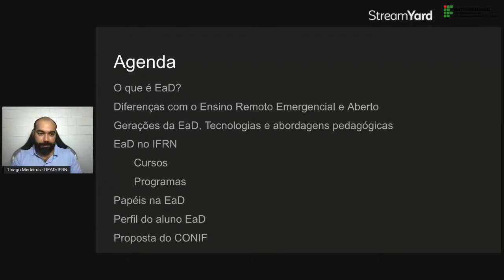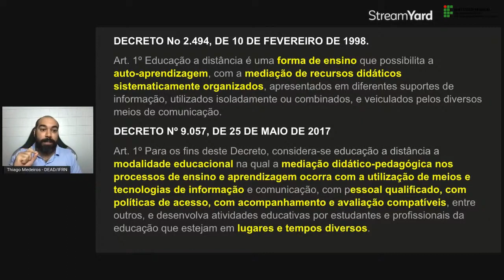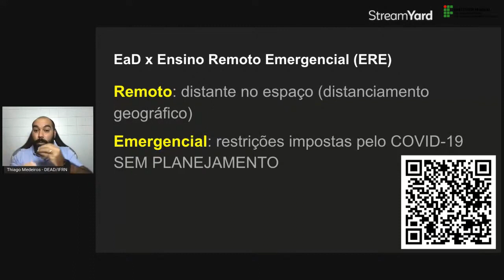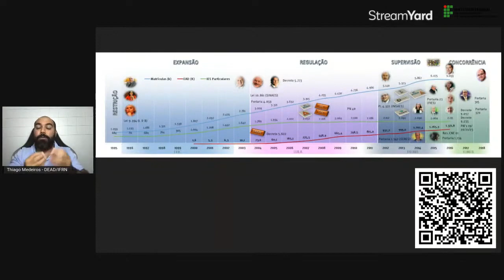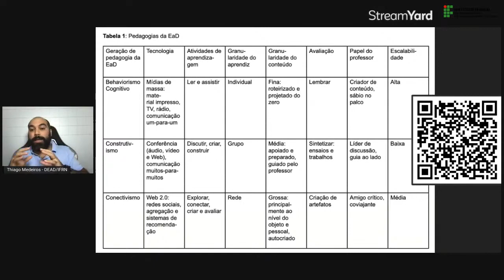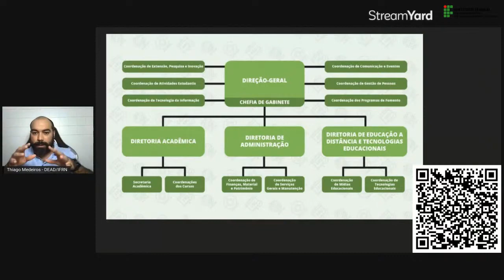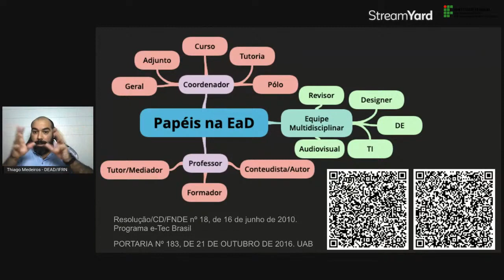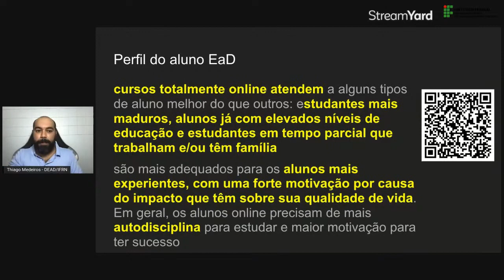Educação a Distância (EaD) no IFRN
Thiago Medeiros Barros (@proftmedeirosb)